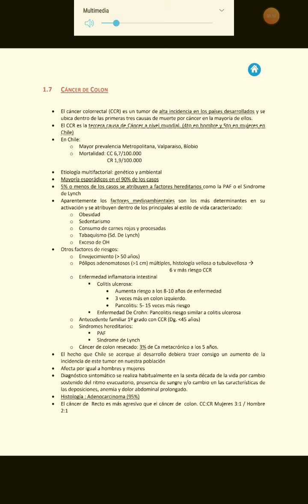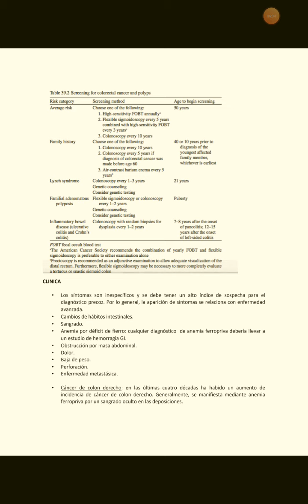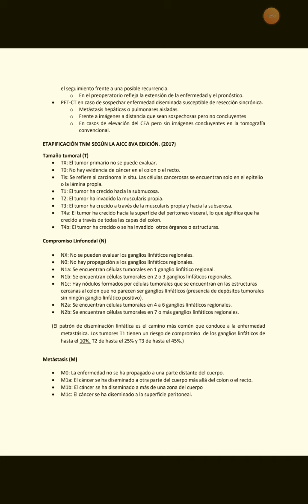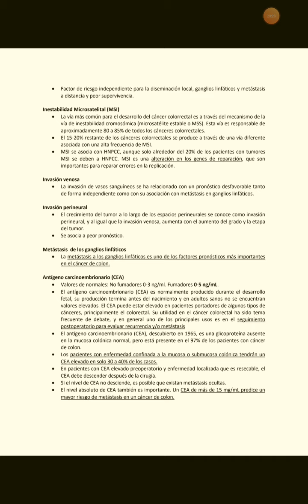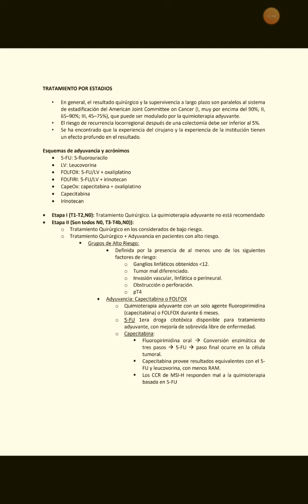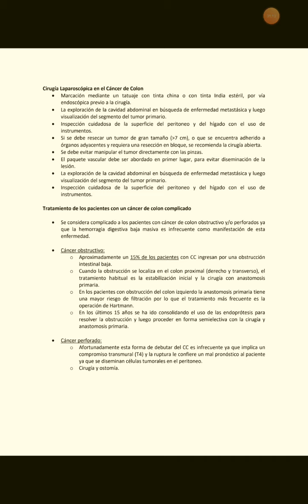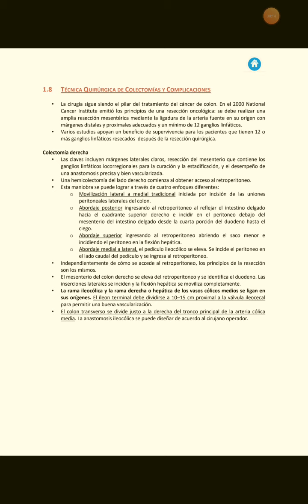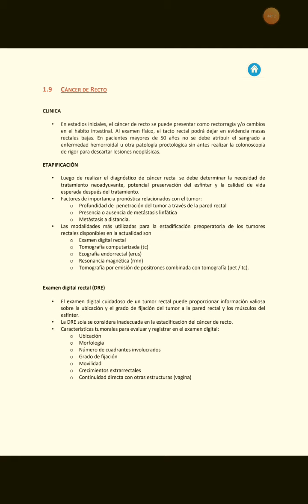Cáncer de Colon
Podcast  modalidad lectura audiolibro